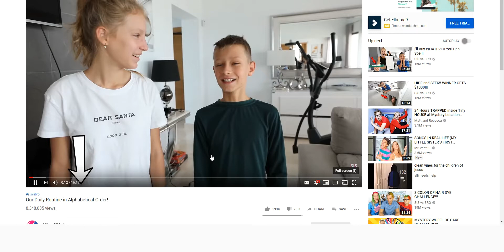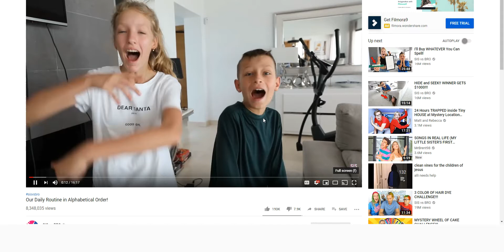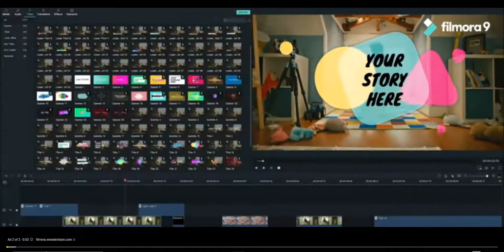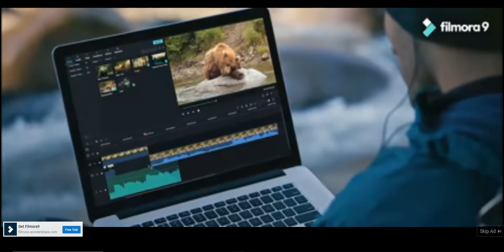We reacted to sis vs bro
U THOT YEEEEEEEEET